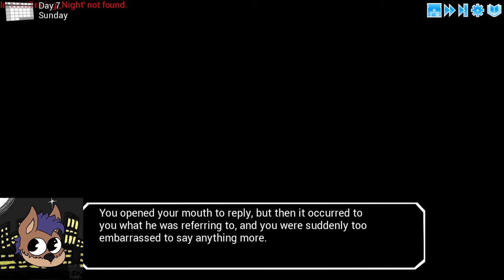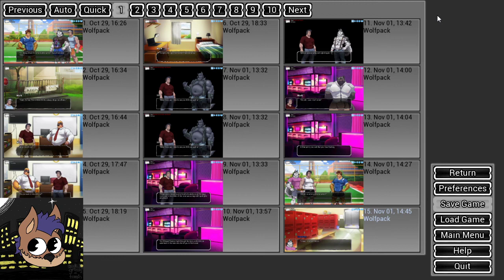Spencer is a....!: Extracurricular activities part 2 (Spencer)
Our Feelings towards Spencer grow closer is this a close friendship or something more!?